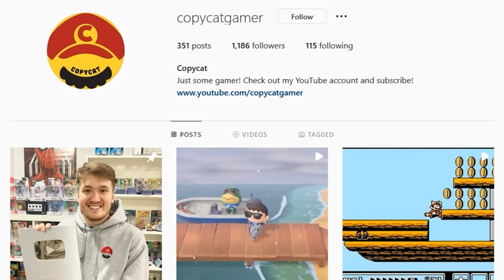Boring Levels in Every Mario Game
Hey guys welcome to todays video where Im going to go over the most boringest levels in every single Super Mario Bros entry. This one is actually an interesting video and theres some levels here you may have literally forgotten about because of how lame they are.